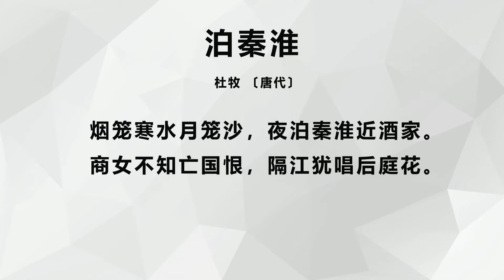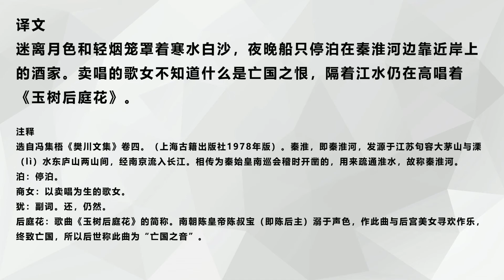中国古诗词《泊秦淮》杜牧 〔唐代〕